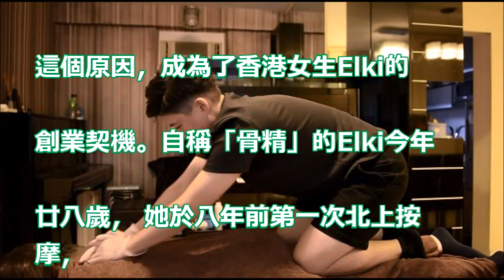【八十後港產骨妹】打工受氣冇自由 開網店上門按摩冇停手